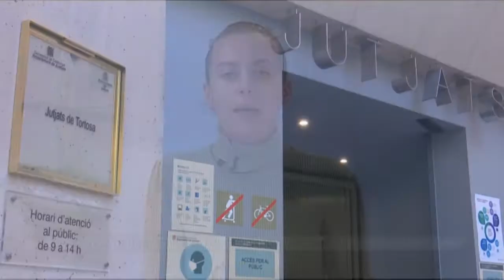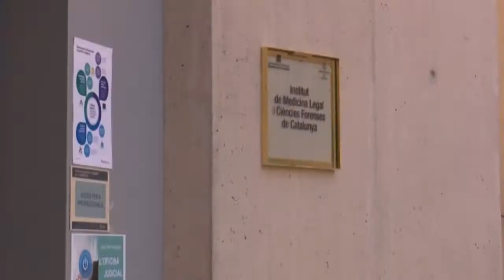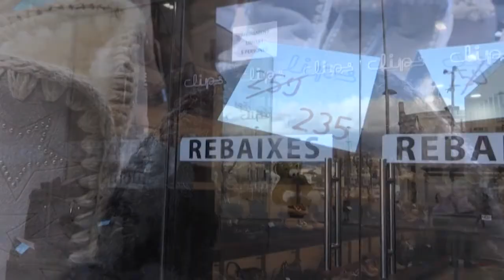Al Dia Territori Sénia (10/01/2022)